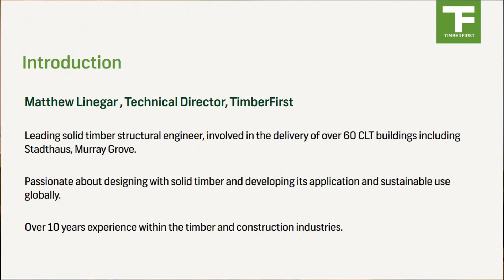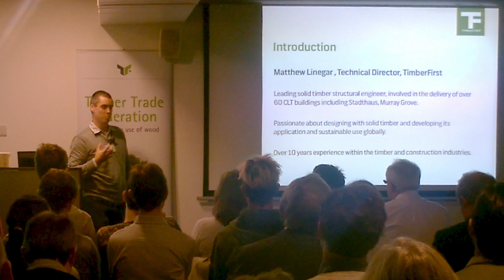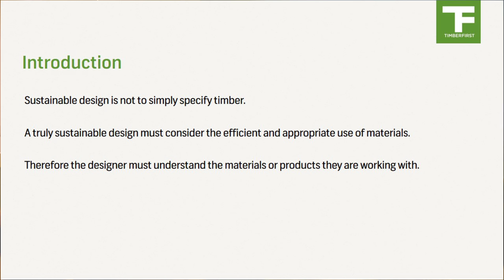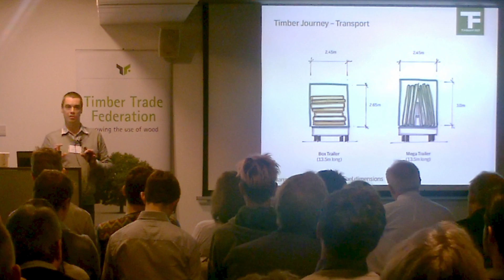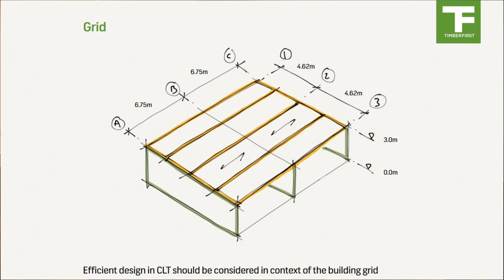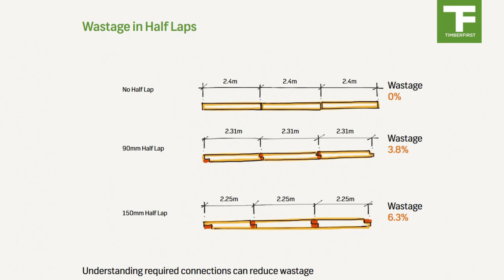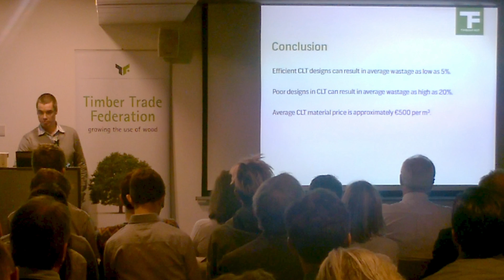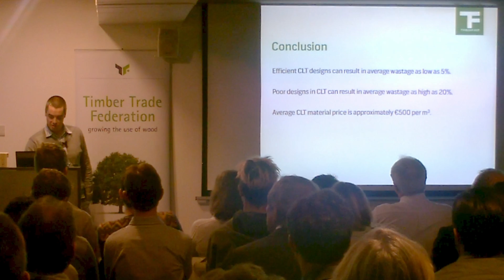TimberFirst Talks Design Principles 1 Wastage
In the inaugural TimberFirst Talk - Matt Linegar discusses the design principles for designing out waste in CLT panels and structures.

Matt's talk presented at the Timber Trade Federation seminar on CLT on 1st November is the first of a series of design principle masterclasses that TimberFirst is going to be undertaking.